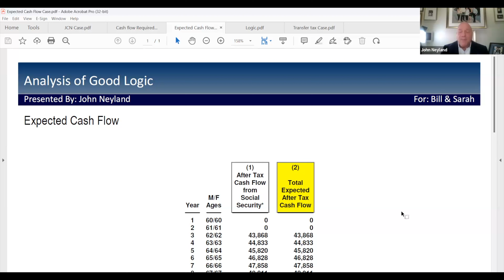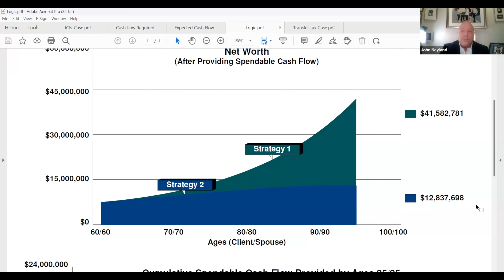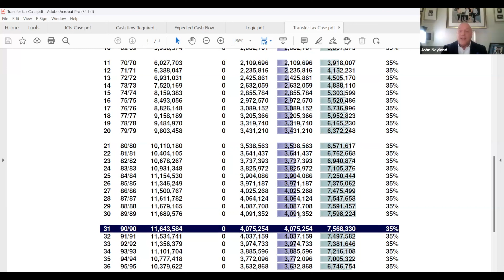How To Keep More of What is Already Yours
Please remember that past performance may not be indicative of future results.  Different types of investments involve varying degrees of risk, and there can be no assurance that the future performance of any specific investment, investment strategy, or product (including the investments and/or investment strategies recommended or undertaken by JCN Financial & Tax Advisory Group), or any non-investment related content, made reference to directly or indirectly in this video will be profitable, equal any corresponding indicated historical performance level(s), be suitable for your portfolio or individual situation or prove successful.  Due to various factors, including changing market conditions and/or applicable laws, the content may no longer be reflective of current opinions or positions.

Moreover, you should not assume that any discussion or information contained in this video serves as the receipt of, or as a substitute for, personalized investment advice from JCN Financial & Tax Advisory Group.  To the extent that a reader has any questions regarding the applicability of any specific issue discussed above to his/her individual situation, he/she is encouraged to consult with the professional advisor of his/her choosing.  JCN Financial & Tax Advisory Group is neither a law firm nor a certified public accounting firm and no portion of the newsletter content should be construed as legal or accounting advice.

If you are a JCN Financial & Tax Advisory Group client, please remember to contact JCN Financial & Tax Advisory Group, in writing, if there are any changes in your personal/financial situation or investment objectives for the purpose of reviewing/evaluating/revising our previous recommendations and/or services. A copy of the JCN Financial & Tax Advisory Group’s current written disclosure statement discussing our advisory services and fees is available upon request.